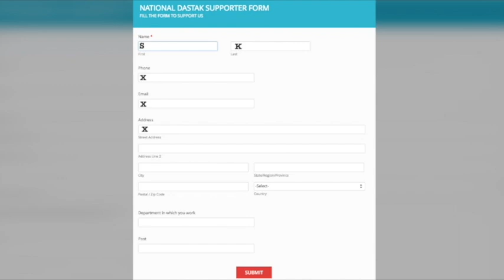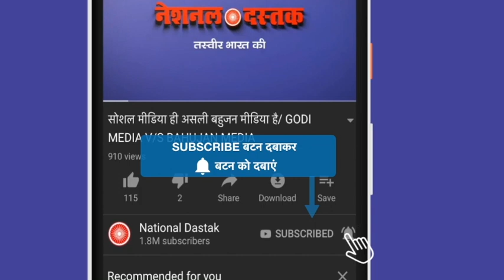5 मार्च को बहुजनों का भारत बंद/ BHARAT BANDH ON 5 MARCH